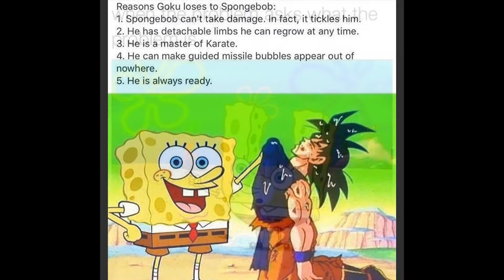The Best Spongebob MEMES of All Time